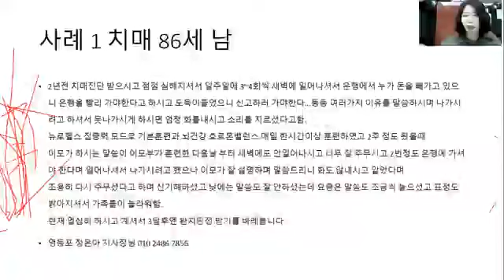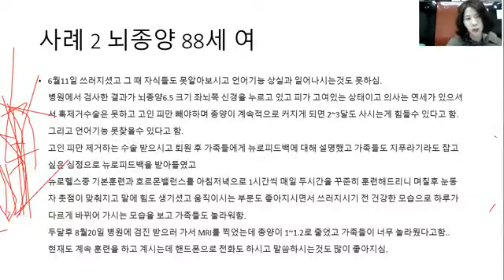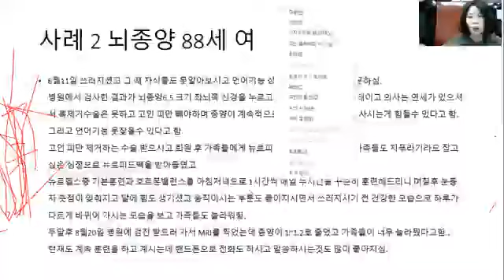뇌종양 사례! 오직 파낙토스 뉴로하모니로 뉴로피드백 훈련!